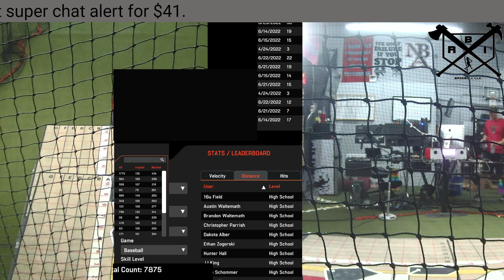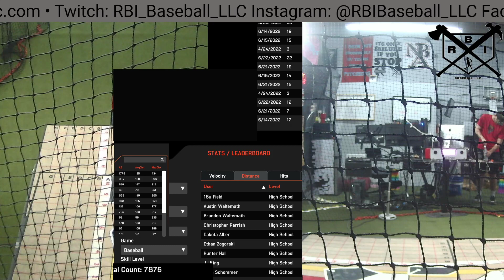Baseball Hitting Lesson Wyatt Chadwick using Hit Trax / Blast Motion 2022 06 23 22